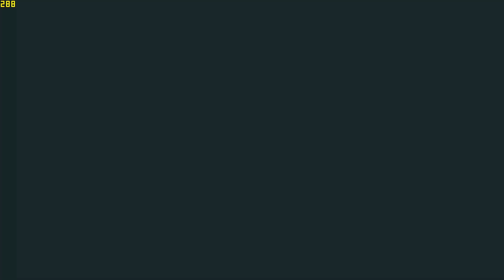SEDULOUS [Hard Demon?] by Samifying (1 COIN) | Geometry Dash 2.11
I just want to make this description short, but Samifying if you are reading this, this is one of the most fun levels I have ever played in my whole GD career. This level takes a little bit to learn but when you get it, you beat it FAST: its soooo consistent and balanced. The gameplay in this is so satisfying and feels so natural to me. The decoration is flawless aswell. Just a level I would recommend to EVERYONE!

Level info:
Level: Sedulous
Creator(s): Samifying
Difficulty in-game: Hard Demon?
Level ID: 59209010
Song: Lycantrophy by Kaixo [714356]
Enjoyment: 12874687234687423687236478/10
Placement on demonlist: -
Placement opinon: -
Total Attempts: 287
Record before completion: 44 or something lol

Mega Hack v5 hacks used:
FPS Bypass [288fps]
Practice Music Hack
Icons
Wave Pulse Size [1,000]

Other:
RivaTuner [287.95 fps cap]